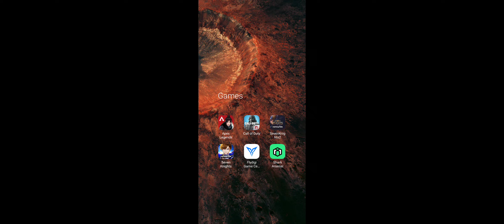MYTHIC DRAW SWITCHBLADE X9 FULL SPIN T__T